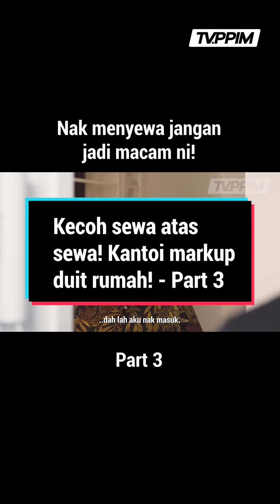Kecoh sewa atas sewa! Kantoi mark up duit sewa rumah! - Part 3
Haa, nak tahu apa mesej yang disampaikan dalam video ni? Tengok sehingga habis dan kongsikan kepada semua orang supaya mesej kebaikan ini juga dapat diperoleh oleh pengguna lain di luar sana.
In shaa Allah, sama-sama kita jaga sama kita. Anda ada sebarang pendapat? Jom kongsikan dengan kami di ruangan komen yang ada di bawah.
Sumbangan anda dapat membantu:
✅ Pendidikan Pengguna.
✅ Sebahagian Kos Operasi PPIM.